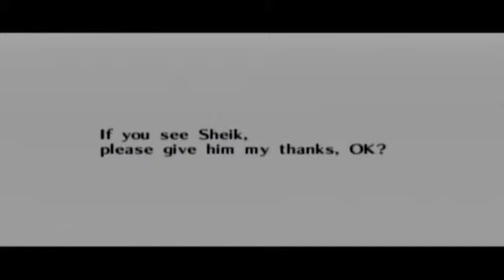Legend of Zelda: Ocarina of Time part 29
It is finally boss time, can we finish of the Water Temple once and for all?  As always playing from memory.

Copyright for LoZ:OoT belongs to Nintendo.